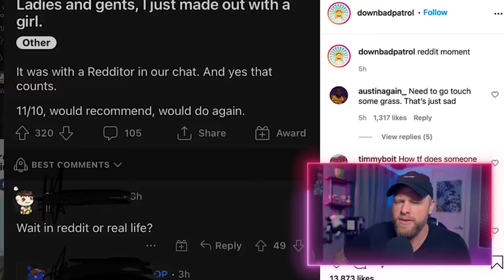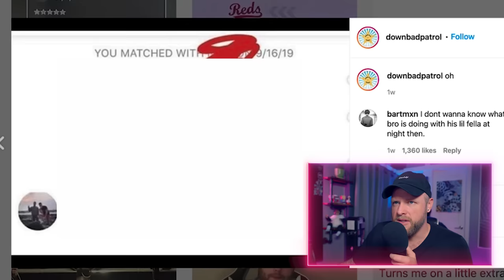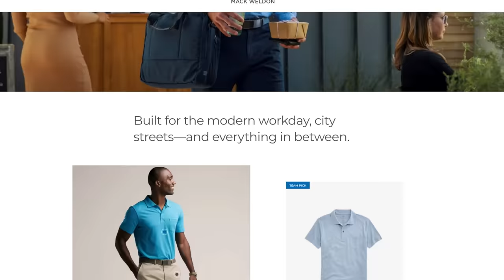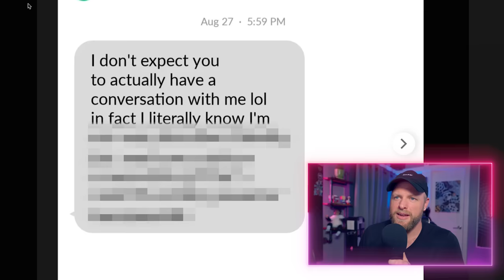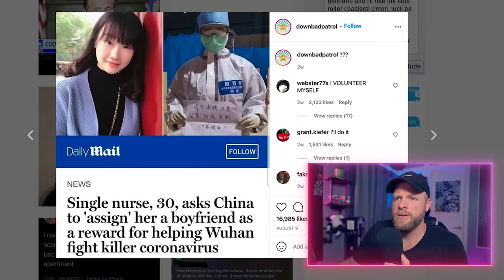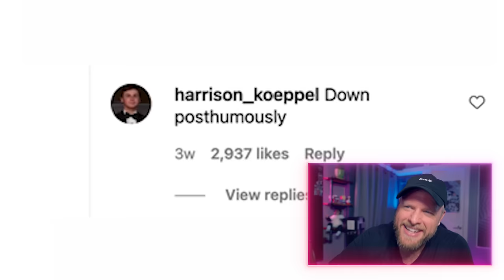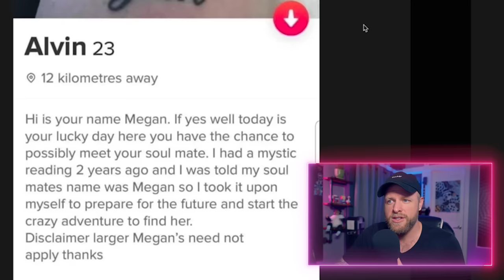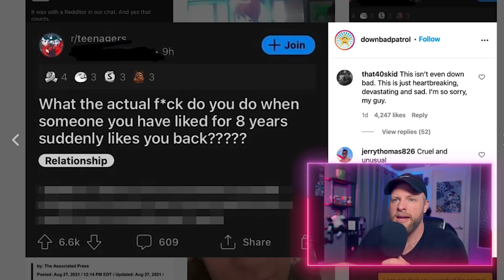Can you be down more horrendous than this?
In this video we'll be taking a look at some posts that are so down they might just bring us up.